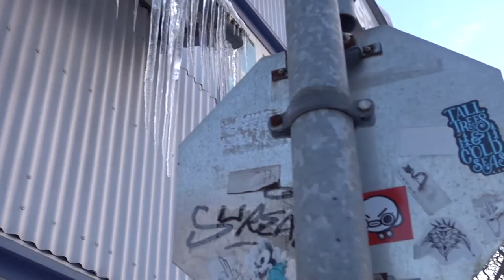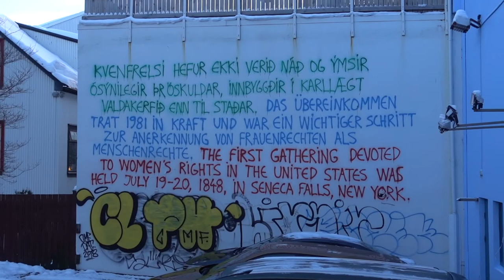The Sun Voyager SCULPTURE & Shore WALK In Reykjavík: Street Walking Iceland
. STREET WALKING ICELAND - We really wanted to find this sun voyager sculpture, and we did! IT was just by the coast in the center of town! Really awesome statue and it looked great in photos! One of the more interesting FREE things to do in Reykjavik.

I spent 5 days in Iceland in 2018 and it was BEAUTIFUL. I loved exploring the mountains, waterfalls and volcanos. I would say this is Iceland on a BUDGET if anything, as I didn’t want to eat out for most meals. If you’re looking for a YouTuber in Iceland, you’ve found him! This video is a combination of a street waking video and pure cinematic B roll footage.